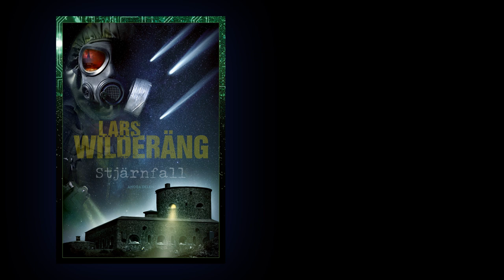Stjärnfall av Lars Wilderäng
”Pedantiskt välresearchad och går helt enkelt inte att sluta läsa." - Johanne Hildebrandt, Aftonbladet

Tio år har gått sedan den moderna civilisationens undergång, när all elektronik slogs ut av ett högteknologiskt angrepp. Livet har sakta börjat stabiliseras, men är faran verkligen över? Nedsläckningen, som perioden när elen försvann kallas, var troligtvis bara början. Nu står mänskligheten inför ett än större hot.

Militären Jocke är äntligen tillbaka i Sverige efter ett långt uppdrag i Mellanöstern och hoppas på ett lugnt liv. Storbonden Filip Stenvik har fått skydd av Federationen Västra Götaland men oroar sig för nya angrepp. Maximilian har vuxit upp till en man och gör sitt bästa för att bryta sig fri från barndomshemmet och gå sin egen väg. På Carlstens fästning samlar Bohusläns landshövding, Gustaf Silverbane, sina styrkor, medan forskningschefen Anna Ljungberg försöker analysera den motståndare de inte vet mycket om. Men tänk om fienden redan finns bland dem? Kanske närmare än någon kan ana …

Stjärnfall är den actionfyllda uppföljaren till Lars Wilderängs dystopiska roman Stjärnklart. Film-och tv-rättigheterna till Stjärnklart är sålda till produktionsbolaget Bob Film.